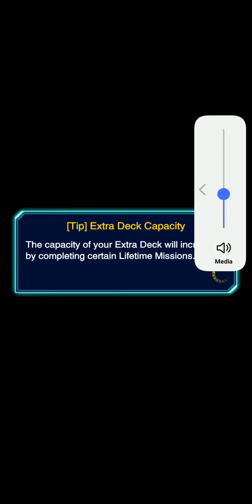Pake deck blue eyes alternatives di KC CUP, ternyata bisa menang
Blue eyes alternative yang bisa didapatkan dari level up reward seto kaiba dsod world